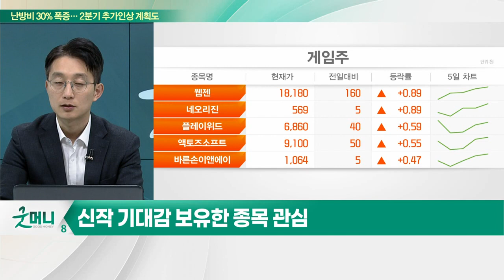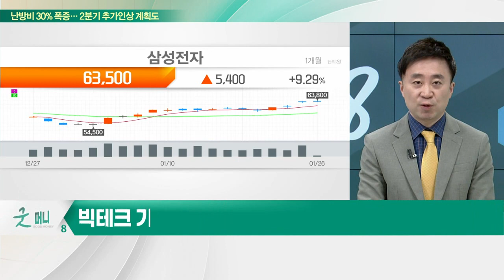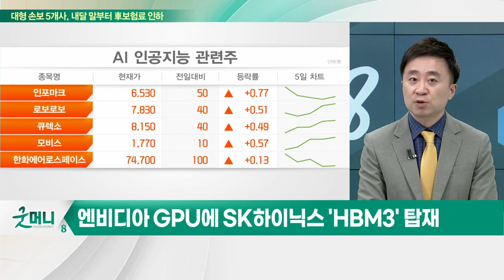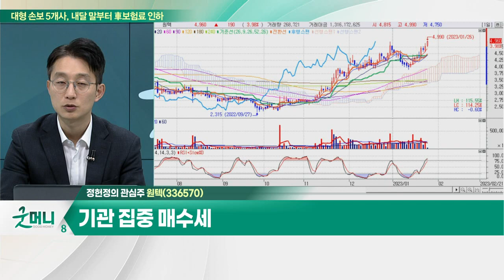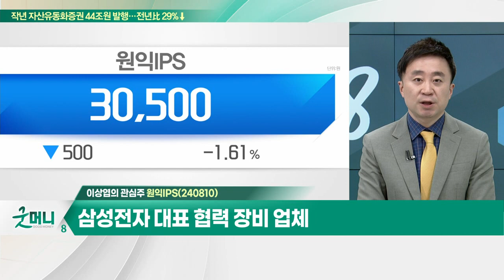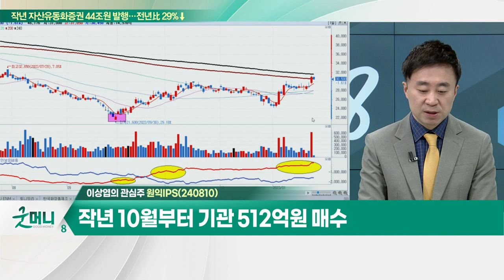원텍(336570)… 리프팅 의료기기 '올리지오' 판매 호조 지속 / 원익IPS(240810)… 삼성향 3나노 파운드리 양산 공정 진입 성공_개장 관심주 (20230126)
Q. 온기 감도는 게임주, 옥석가리기 필요?
Q. 활짝 웃은 반도체주, 반등세 이어질까?

원텍(336570)
- 리프팅 의료기기 '올리지오' 판매 호조 지속
- 레이저 장비 '라비앙' 해외 수출 인기
- 기관 집중 매수세

원익IPS(240810)
- 삼성전자 대표 협력 장비 업체
- 삼성향 3나노 파운드리 양산 공정 진입 성공
- 380억원 규모의 자사주 취득
- 작년 10월부터 기관 512억원 매수